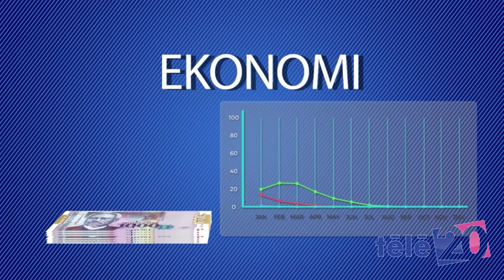Oui il y a une nécessité d'adapter la Constitution à la nouvelle réalité du pays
Oui il y a une nécessité d'adapter la Constitution à la nouvelle réalité du pays. Mais sans un changement de mentalité, sans des élites responsables et sincères, une nouvelle Constitution n'aura servi à rien, selon le Professeur Joseph Harold Pierre. Ce soir 6h et 9h Télé20, " Haïti sa k ap Kwit ?"